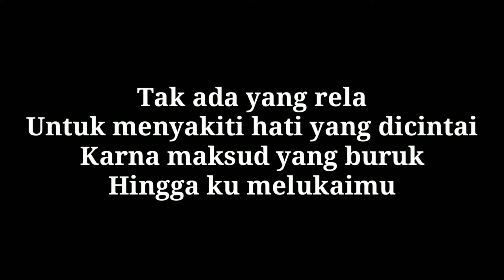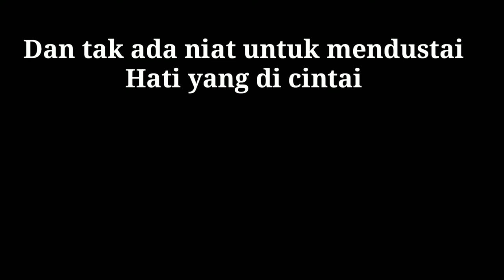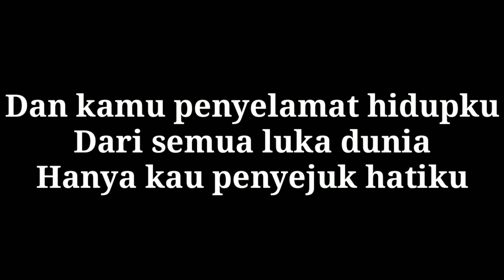VIRZHA - NYAMAN(AKUSTIK LIRIK)By Tokey tky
halo sodara kali ini ada, lagu terbaru Virzha nyaman, lagu baru Virzha nyaman, VIRZHA nyaman, VIRZHA , nyaman, chord VIRZHA nyaman, lirik VIRZHA nyaman ada di bawah ya, virzha nyaman cover gitar, Kord gitar nyaman, saya contohkan di chord G, semoga video cord gitar Virzha nyaman bermanfaat bagi anda ya, jangan lupa subcribe like and share ya terimakasih,

lirik nyaman,

Kemarin sempat
Aku berbuat salah
Tapi itu hanyalah
khilaf yang terlupakan
Oleh sang waktu

Tak ada yang rela
Untuk menyakiti hati yang dicintai
Karna maksud yang buruk
Hingga ku melukaimu

Dirimu adalah nafasku
Yang selalu bisa membuat nyaman hati ini
Dan kamu penyelamat hidupku
Dari semua luka dunia
Hanya kau penyejuk hatiku

Dan tak ada niat untuk mendustai
Hati yang di cintai
Hingga ku melukaimu